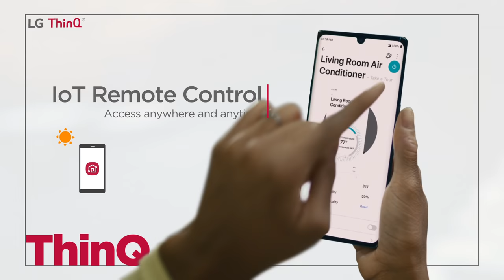All About ThinQ #01 “Check List” | IoT Remote Control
Have you ever had a need to access your home appliances when you are away.
You can turn on/off your LG home appliances and monitor them with the LG ThinQ App.

On a hot summer day, if you are worried about a lovely cat alone at home,
present your cat a cool breeze through LG ThinQ.

Control your home appliances anywhere, anytime with LG ThinQ